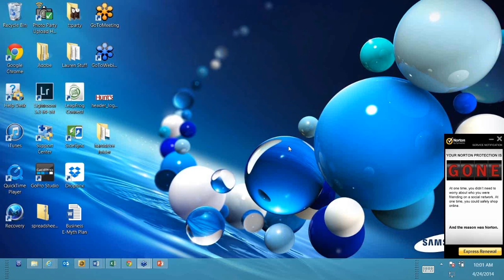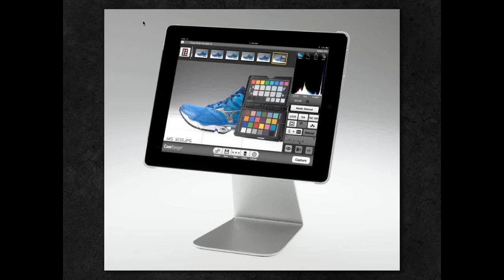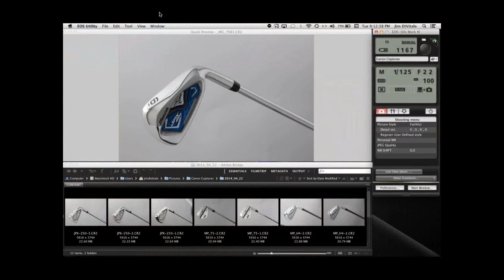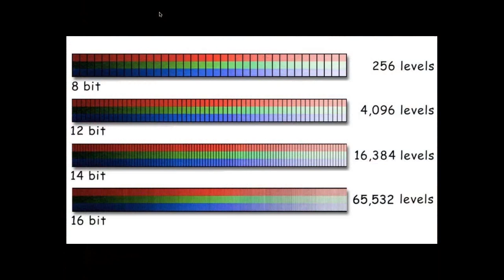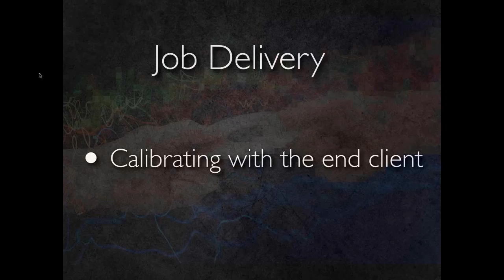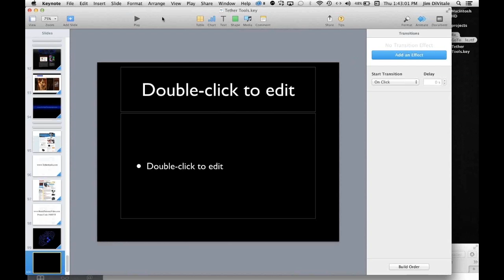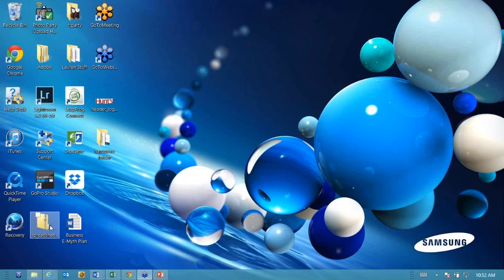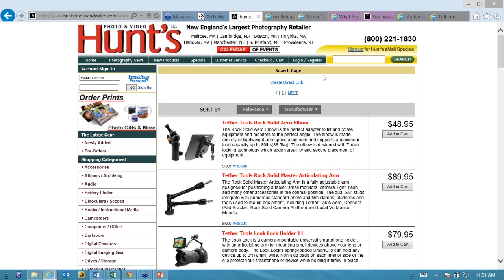The Complete Digital Imaging Process with Jim DiVitale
Recorded Live Webinar by Jim DiVitale covering The Complete Digital Imaging Process. Learn how to create beautiful images with precision tonal control and simplify the production workflow with predictable and repeatable results. In this webinar, Jim will demonstrate problem-solving techniques using tethered digital capture to streamline both the creation and production of the imaging workflow to improve quality and save time. Topics covered will include practical color management, Raw capture and processing techniques, tethered and wireless shooting, post processing in Adobe Photoshop, and final file archiving and storage.

If you're ready to take your photography to the next level in professionalism, communicate better with your clients, ensure you've "got the shot" on every photo shoot and earn repeat business, this webinar will help explain the steps in a seamless workflow and explain the benefits of tethered and wireless image transfer and archiving.